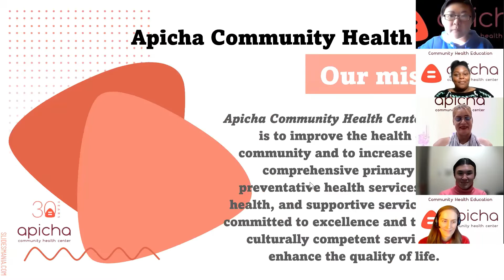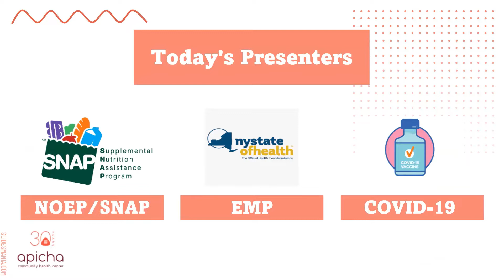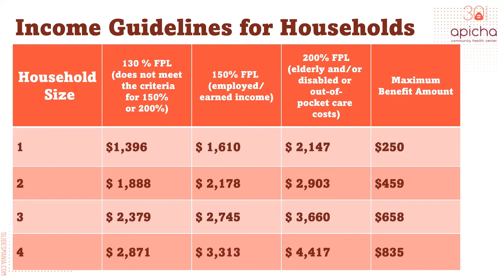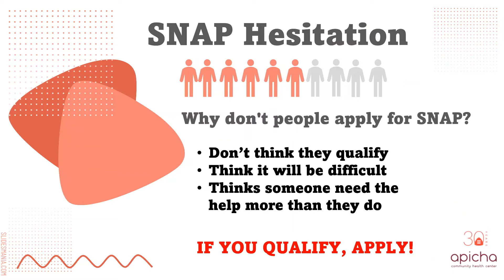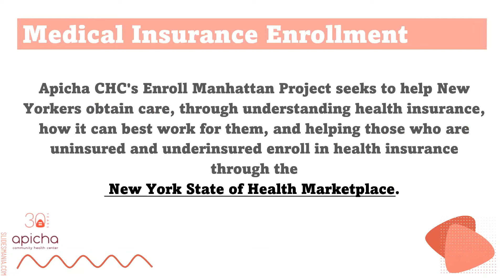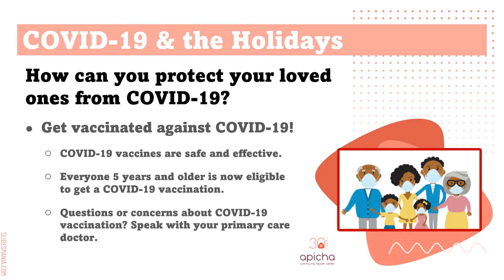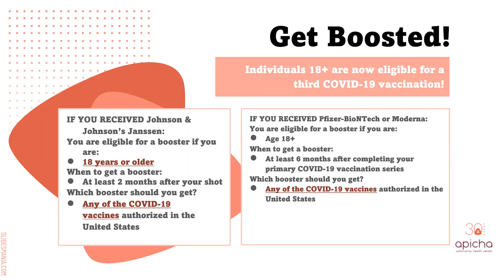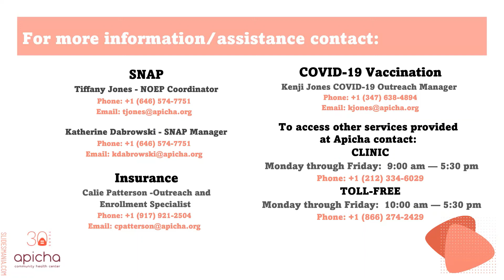Stay Healthy this Holiday Season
Apicha's team conducted a Live Stream webinar on how community members can stay healthy this holiday season, as well as available programs at Apicha that are designed to support them in this effort. Learn about SNAP (Supplemental Nutrition Assistance Program), health insurance enrollment and the insurance marketplace as well as COVID-19 Vaccination.